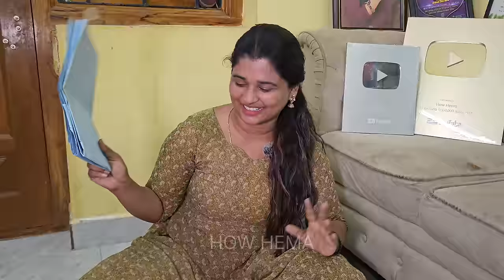100 times washed ghee🤫 TRUTH ⁉️ Testing The trend💥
100 times washed ghee

Hello Friends,

In this Video, Amma shown the preparation of 100times washed ghee, it's the best natural moisturizer for our skin with no preservatives or chemicals added, it's consider to be the ancient ayurvedic treatment for the skin tone improvement, it can be used from one month baby to all ages to get the benefits, due follow the same process mentioned in the video to get the effective results,